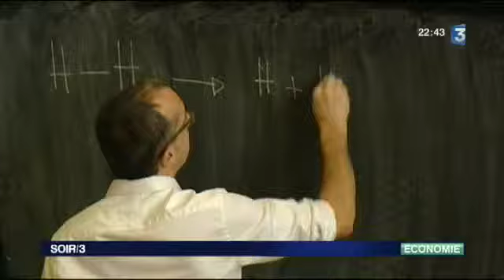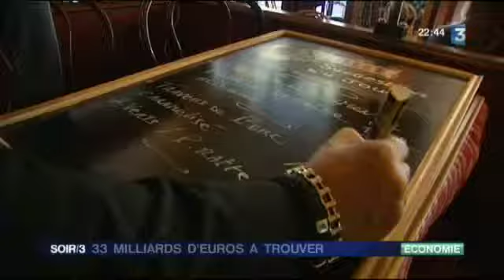LA COURS DES COMPTES 33 MILLIARDS D EUROS A TROUVER.